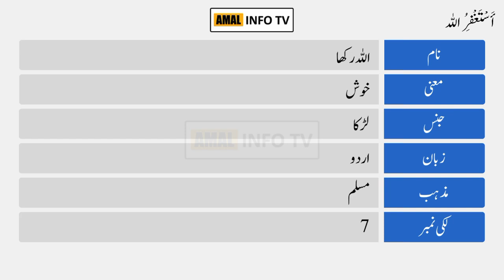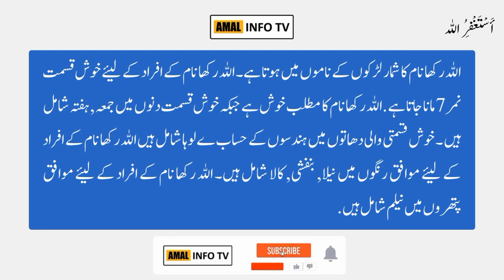Allah Rakha Name Meaning in Urdu | Allah Rakha Naam Ka Matlab Kya Hai | Amal Info TV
Allah Rakha (اللہ رکھا) is a Muslim boy Name. The allah rakha Name Meaning in Urdu is "خوش". Allah Rakha name is Arabic originated, and the Lucky Number is seven (7) which is related/connected with Islamic Name allah rakha. Also find other important details about allah rakha name in this Video Like Color, Compatible Stone & Metals, Religion, Language, and Many More..!!

👉 Detail: In this video you will find all kind of details about allah rakha name meaning in urdu, allah rakha name meaning in urdu & lucky number, allah rakha name status, allah rakha name meaning whatsapp status or if you have any other query so you can ask in the comments section.